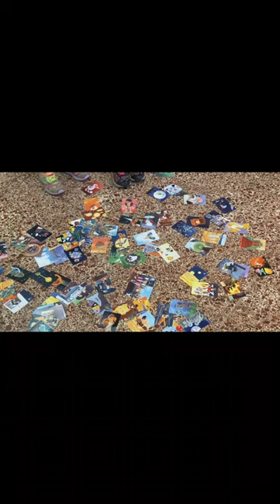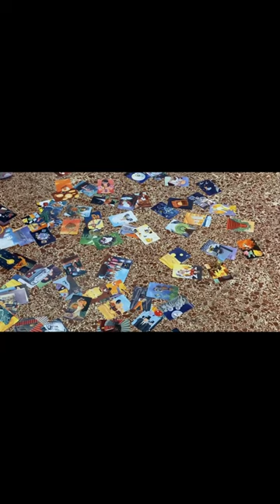~ International day of conscience ~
Hello! Γεια σας !

On the fifth of April it was the International Day of Conscience, an important day  as a reminder of the importance of promoting a culture of peace and love between citizens, but also governments. The purpose is to fight for the human rights and freedoms of all people.

To celebrate this day, the volunteers of Praxis went to an elementary school to make an activity with children, this a little an overview of the day!